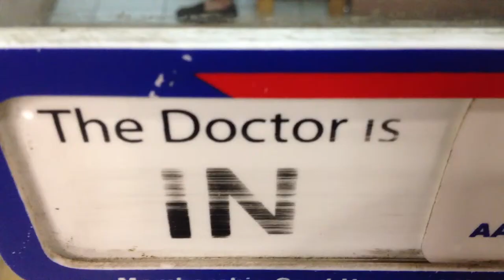The Clinic Trailer